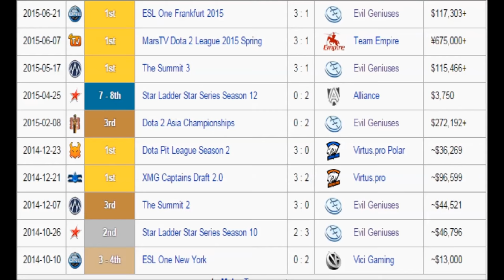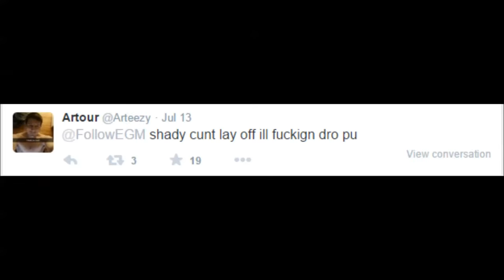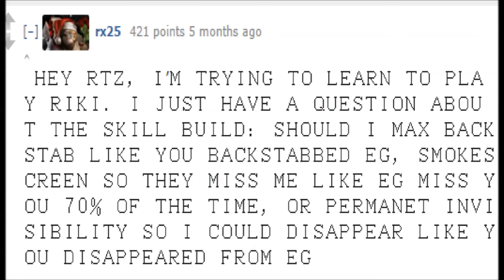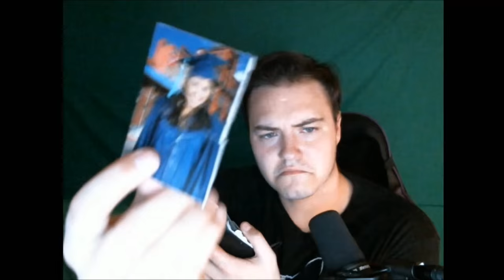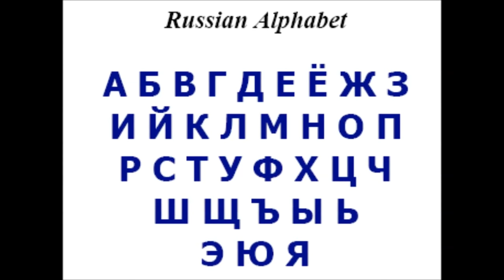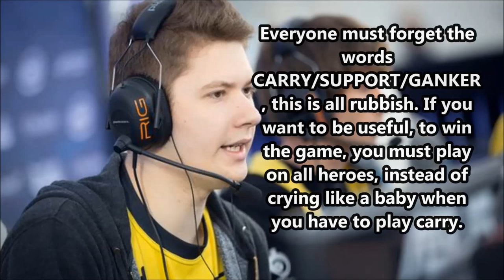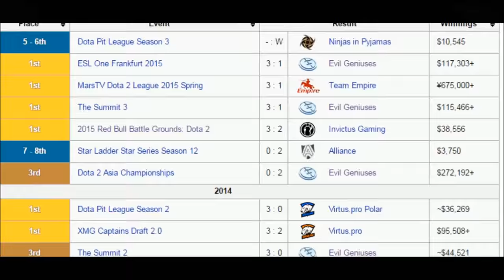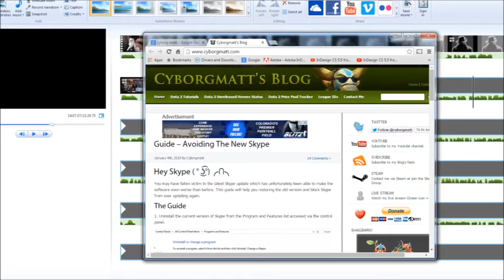The International Down Low: Ep. 4 Team Secret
Discover the secret behind the mysterys of the secret team secret HUGE shout out to Robert Davis and Sun_Tzu  and the rest of the boys @LaserCircusDota
Robert Davis